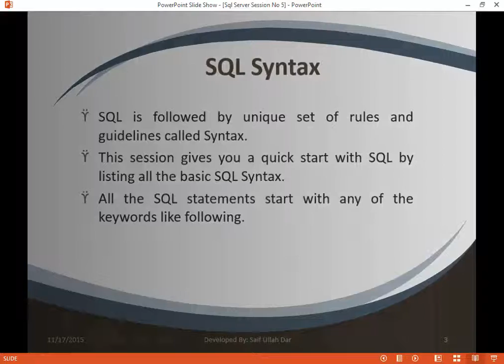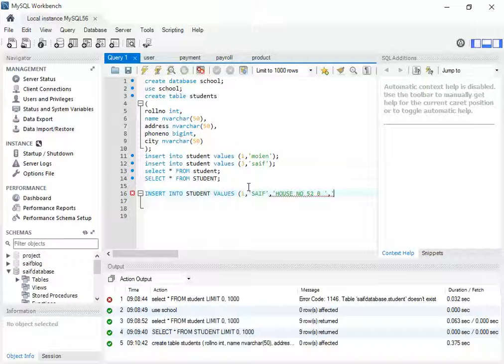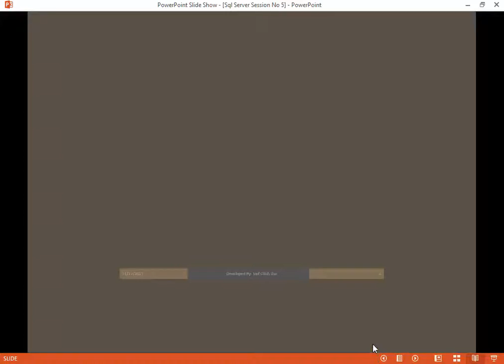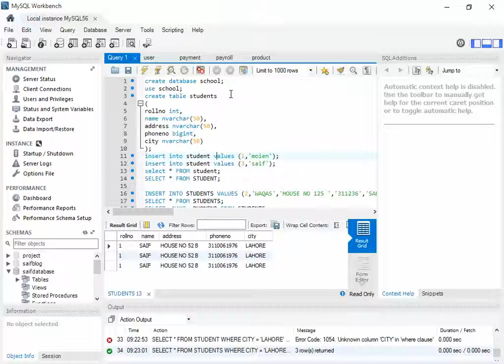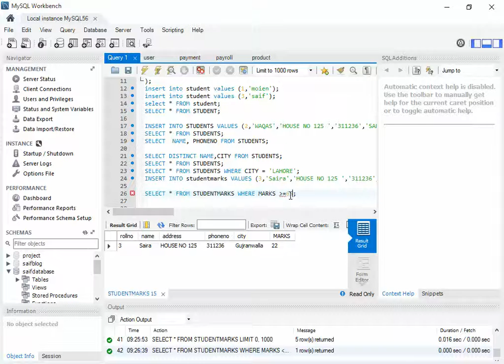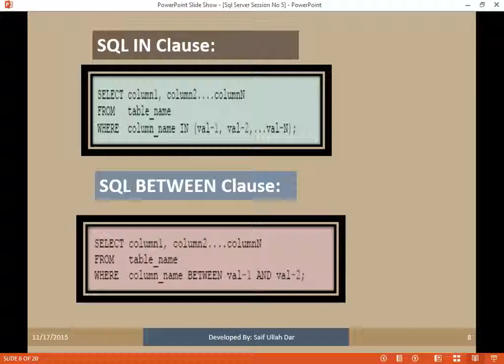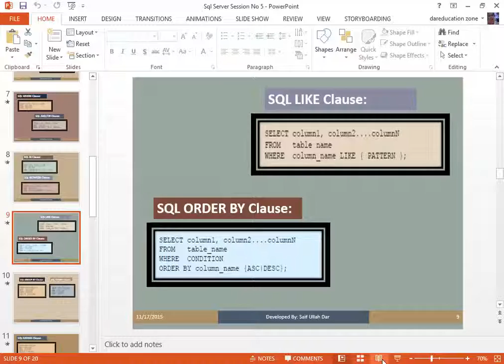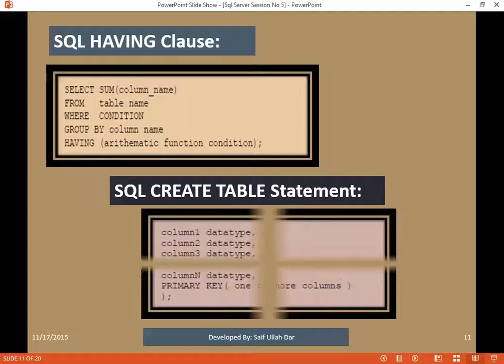SESSION NO 5 SQL COMMANDS